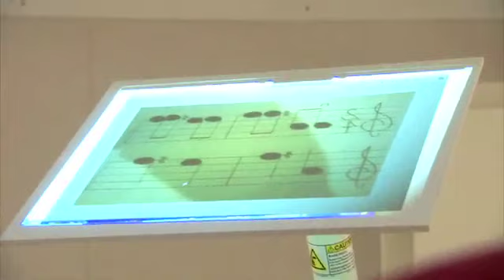BRAIN FITNESS PEAK PERFORMANCE promo